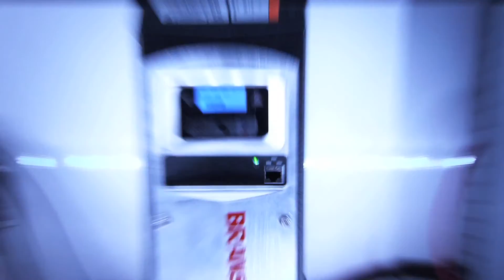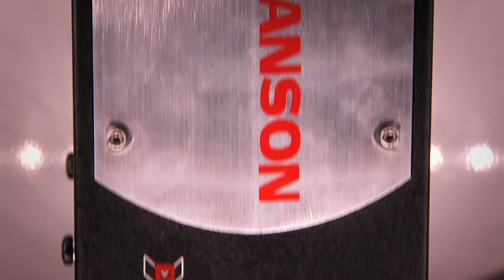Plastic Joining Overview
Branson Ultrasonics plastics joining capabilities overview